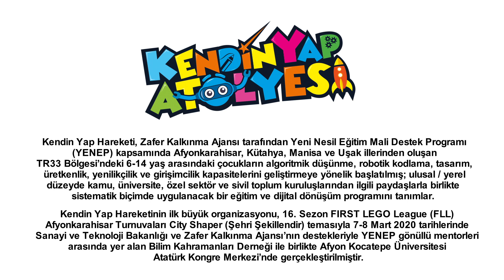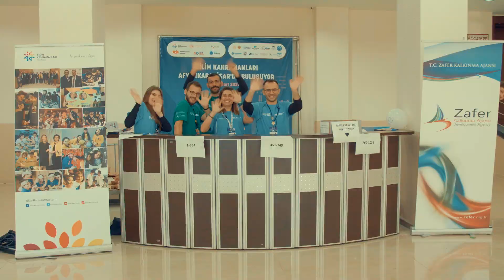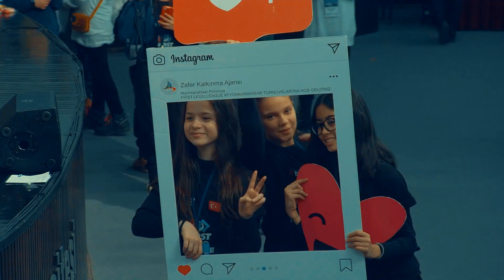ZAFER KALKINMA AJANSI - BİLİM KAHRAMANLARI AFYONKARAHİSAR"DA KLİP ÇALIŞMASI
Anadolu Prodüksiyon Film Yapım